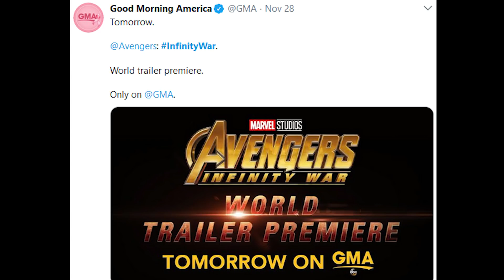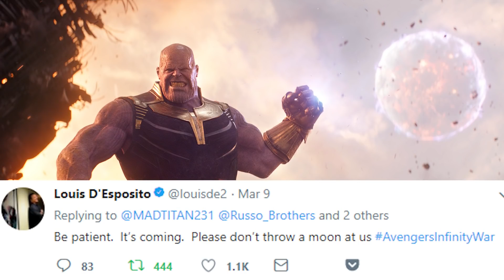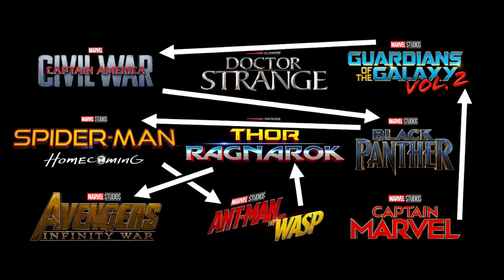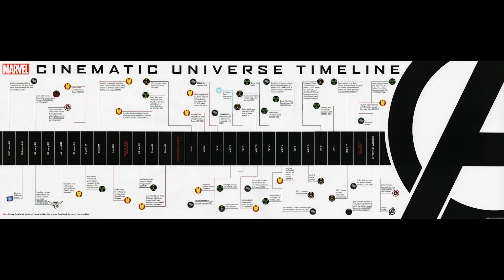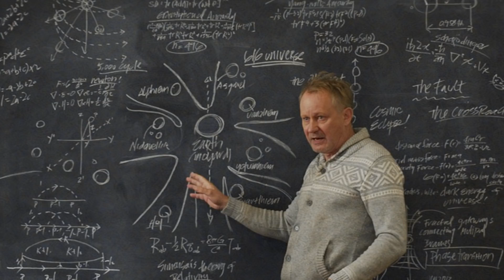trailer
avengers 4